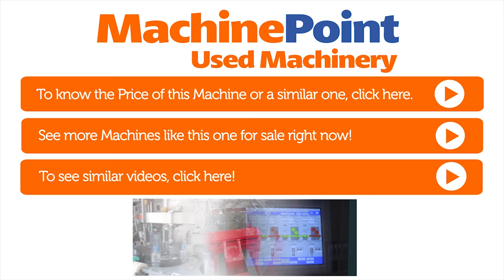KOSME KSB 4L Used Stretch blow moulding Machines MachinePoint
BLOW MOULDING MACHINERY FOR PET
MachinePoint Used Machinery trading sectors are:
Beverage; Blow Molding; Dairy; Film Converting; Film Printing; Film Extrusion; Injection Molding; Pipe Extrusion; Profile Extrusion; Recycling; Compounding and Thermoforming Used Machines to sell or buy.
█► MachinePoint sells and buys Used Machines. We would like to welcome all visitors and subscribers with this new video highlighting a STRETCH BLOW MOULDING MACHINE.
With 18 offices located throughout 5 continents MachinePoint is one of the largest Used Machinery Traders in the world.